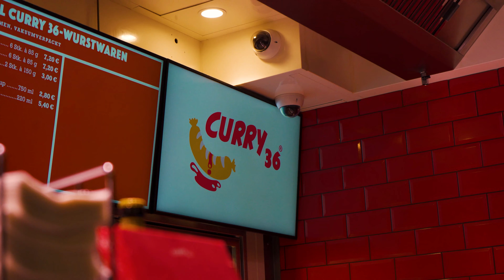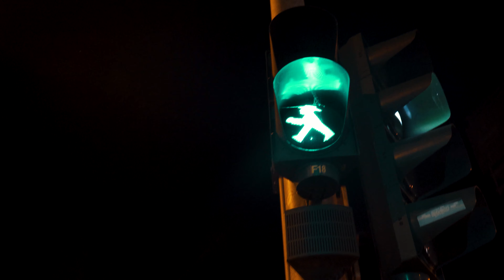VIAGGIO A BERLINO #01 🇩🇪 UNA DELLE MIE CAPITALI PREFERITE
Buongiorno ragazzi,
nuova serie sul canale.
Dopo 3 anni finalmente si torna a Berlino, una delle capitali che mi ha sorpreso di più.
Berlino è una città fuori di testa, che ne ha passate tante si ma che si è rialzata ed è diventata quello che è oggi.
Una città piena di storia, molto difficile tra il Memoriale dell'Olocausto e le parti restanti del muro di Berlino.
In questo primo video vi porto tra il centro della città, nei monumenti più storici e nelle piazze più iconiche.
CI VEDIAMO PRESTISSIMO CON LA SECONDA PARTE.

●▬▬▬▬ INDICE ▬▬▬▬●
00:00 Intro
00:16 Prima sera a Berlino
01:32 Il nostro alloggio
02:12 Porta di Brandeburgo, Reichstag, Tiergarten
04:13 Isola dei Musei
05:40 Alexanderplatz, una piazza unica
07:23 East side gallery
09:11 Raw tempel
09:44 Fine primo episodio